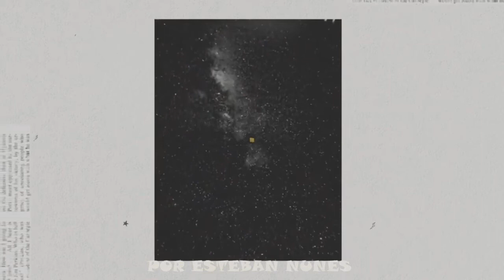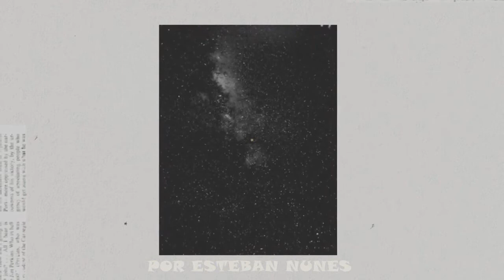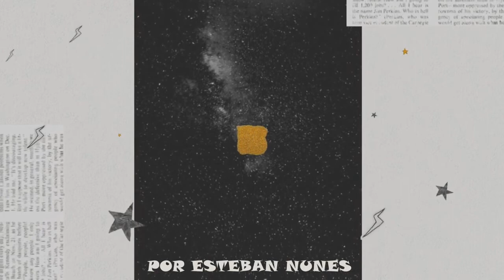26 - El menor de los 3